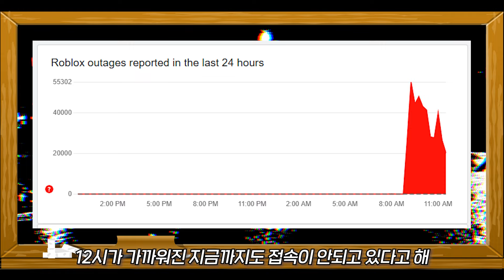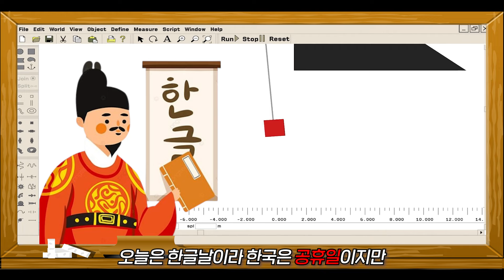로블록스 오늘 또 터졌다고?? 10/9 한글날 서버터짐 [로블록스이슈]